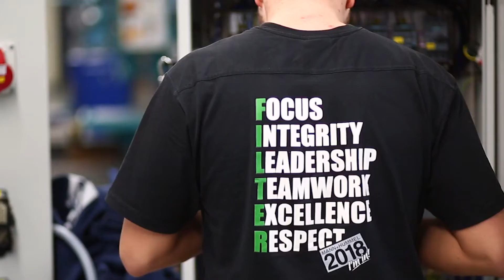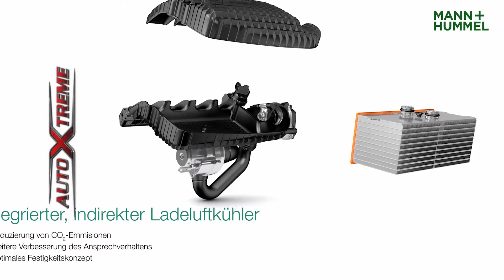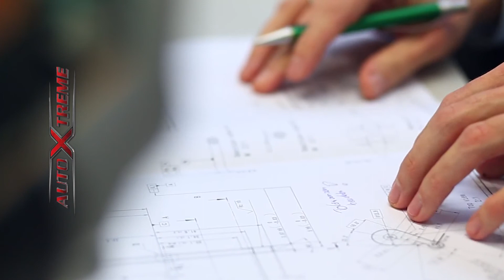Mann Filter - Congreso de Distribuidores en la Patagonia - AutoXtreme